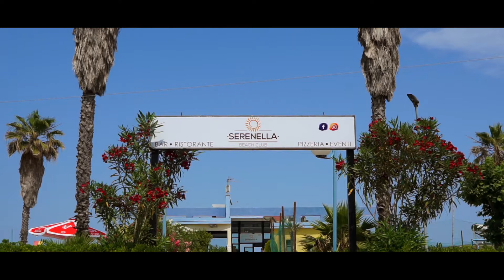Serenella Beach Club, Giulianova - Ristorante Pizzeria.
Il mini spot video del ristorante pizzeria Serenella Beach Club di Giulianova (TE)